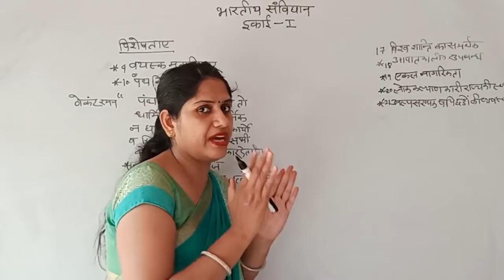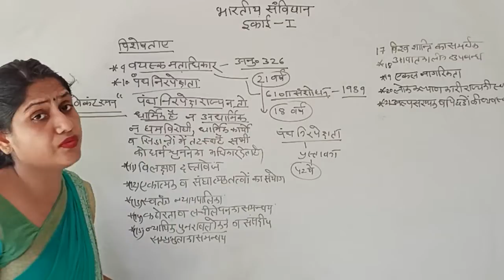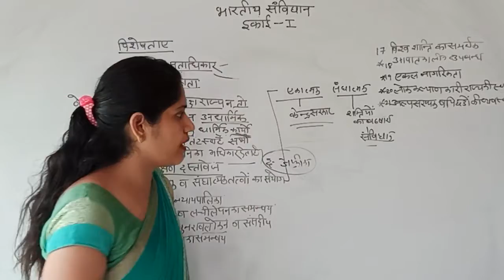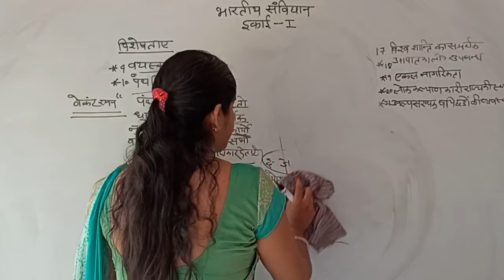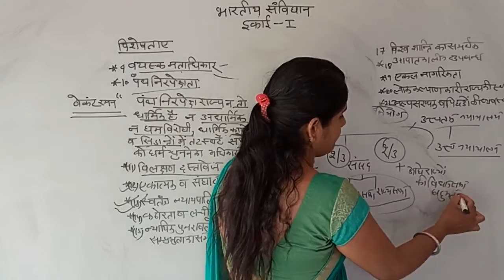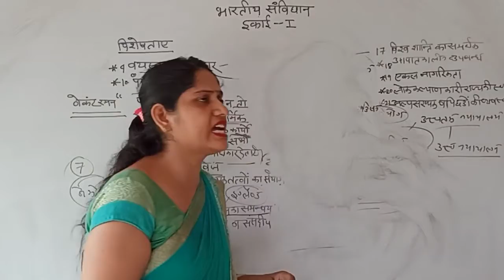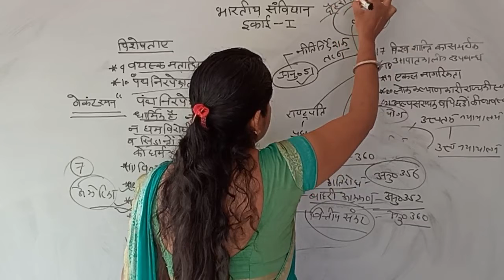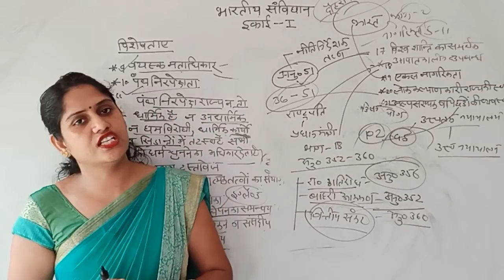Bhartiya Samvidhan - 4 | Indian Constitute - 3 | Political Science | Class 12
Samvidhan ki visheshtayen | Renu Vaidya